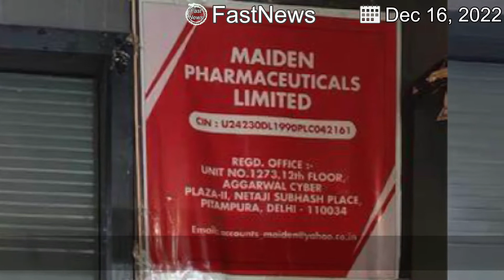【LatestNews】Maiden Pharmaceuticals: India defends cough syrups linked to Gambia child deaths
WHO has said it stands by its action after India's drug regulator said the syrups complied with standards.